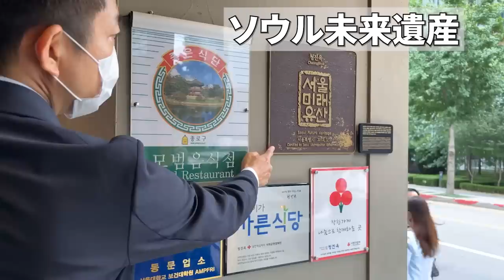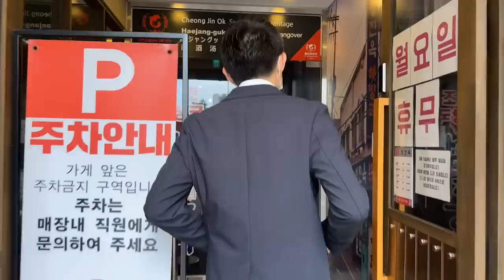【絶品の韓国グルメ】1937年から続く韓国スープ料理チヂミもカクテキも激うまモッパン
名店の味！創業85年の間違いないヘジャングク！日本では食べられない味をモッパンで大公開！

◆撮影したチョンジンオクの場所はコチラ

◆必見！【韓国グルメ】絶品創業50年超のトガニタン！

◆無料ハングル講座の申し込みはコチラ↓
60分×2回の授業を無料で受けられます！

◆コリエンタTV公式グッズ(エコバッグ/Tシャツ/グリップトック)

◆韓国語勉強なら新大久保の『ソウルメイト韓国語学校』

◆『KorientaTVの紹介』
韓国の今をお伝えするコリエンタTVではライブ配信で生の韓国をお見せしています。